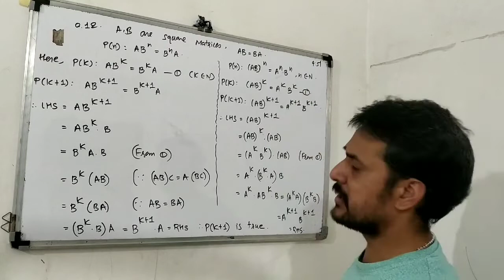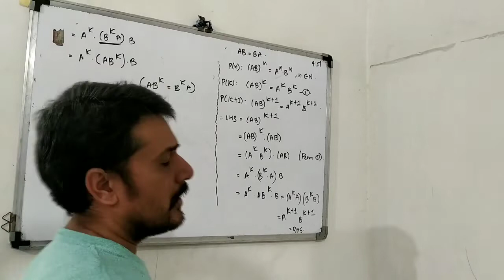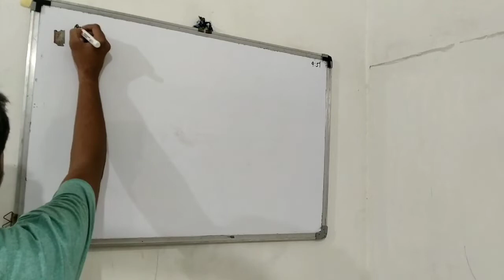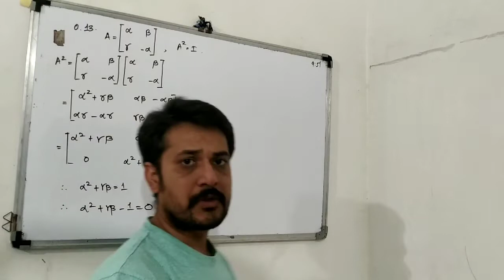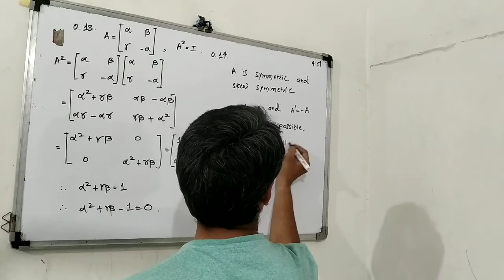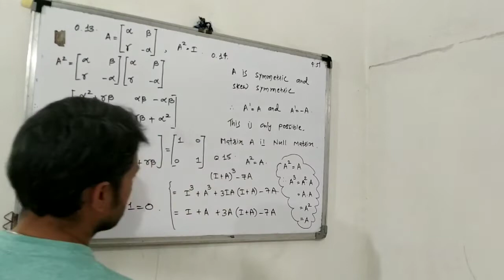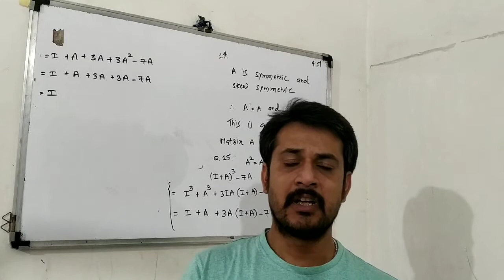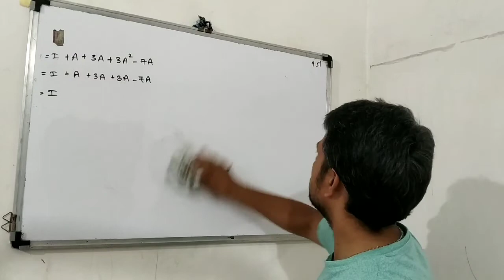NCERT MATHS/STD 12/ CHAP. 3.MATRIX(EX. 3 )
Chapter 3.Miscellaaneous (Q.12 to Q. 15)